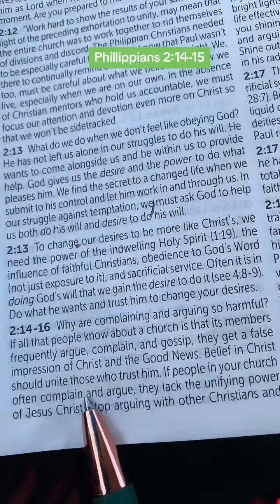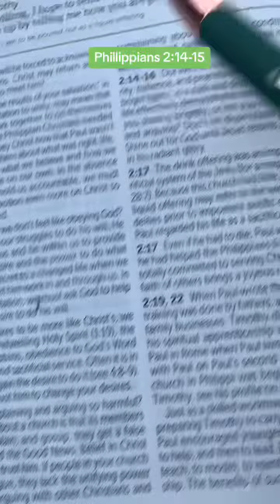Phillippians 2:14-15 Do not complain